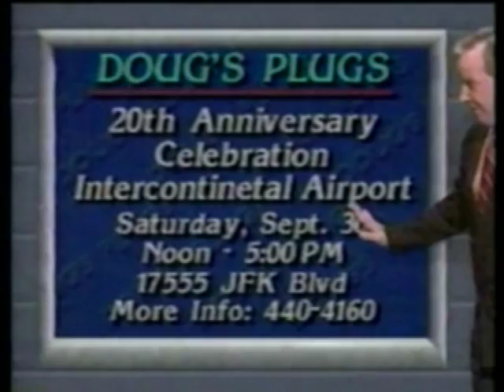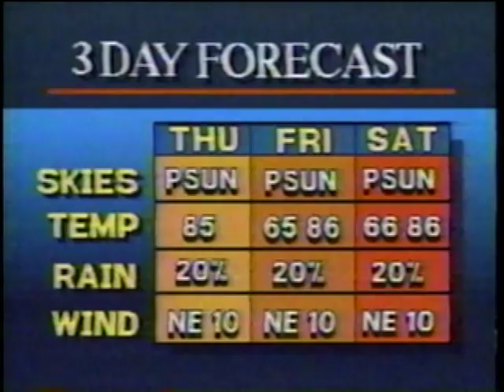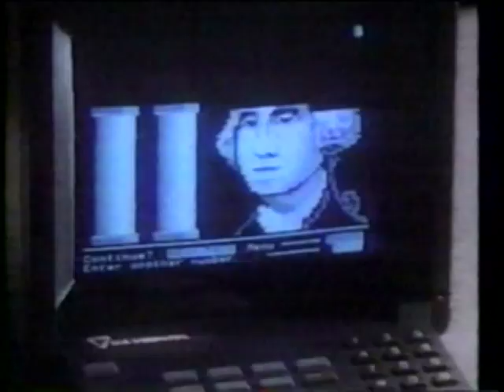ABC Family Fun Fair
this is From ABC  KTRK CH.13 In Houston Texas
this when they was doing Saturday Morning Cartoons on CH.13 and this was back in 1989 when they did this show. this is Don Nelson and Jan Glen.